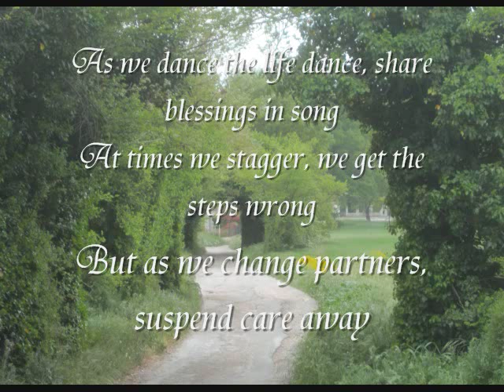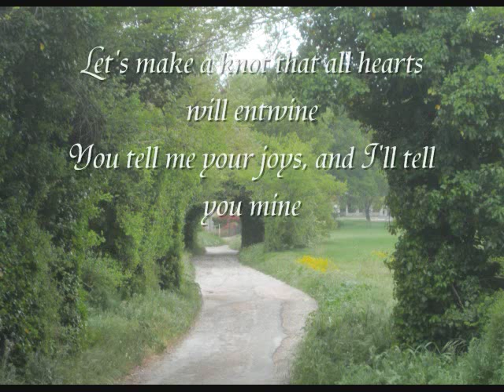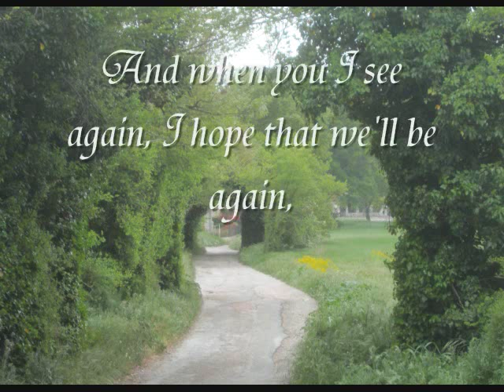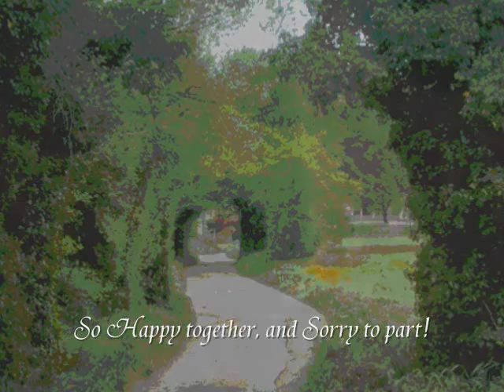The Road ~ David C Kendall (Harp Remix w/ Melissa Morgan)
'The Road'. a song meant to be sung and shared. Please do both!...(This is not the final mix, but we're getting close!)...from the forthcoming CD/LP 'Breakfast in Haste'... Old Irish blessings are sprinkled throughout this song.

This is track 11 from the forthcoming CD release 'Breakfast in Haste'

Melissa Morgan - Harp,
Stephanie Gudeman - Oboe,
Julie Sullivan - Vocals